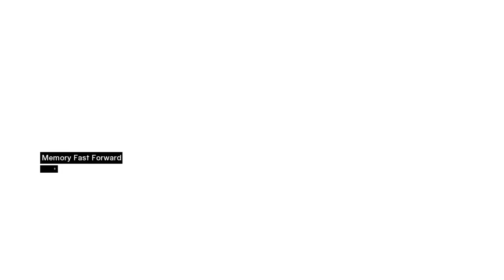GARNIERS HOSPITAL OF DEATH! | Assassin's Creed Lets Play (Part 3)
In this video, we will be doing the first half of Memory Block 3 by assassinating Garnier.